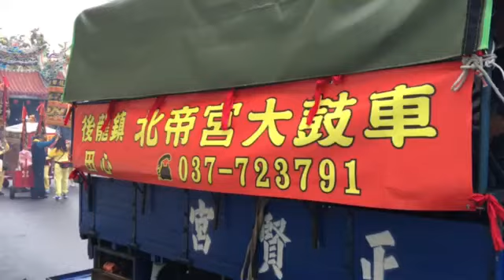後龍北帝宮進香團